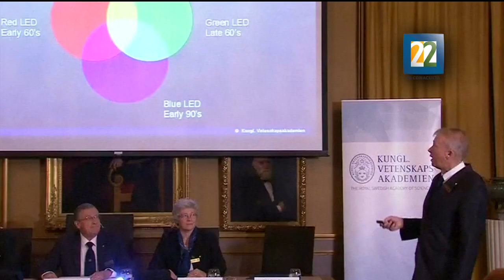Entrega del Premio Nobel de física 2014 invención de diodos de eficiente emisión de luz azul